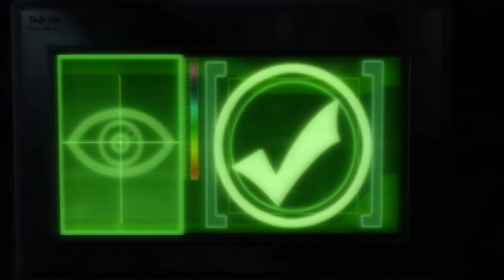GVLOGS: Escena triste de videojuegos